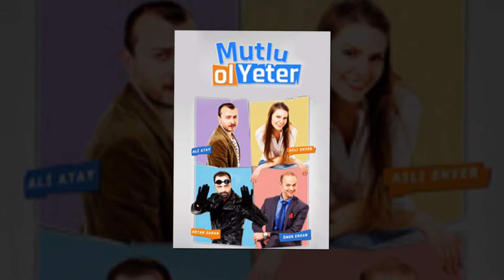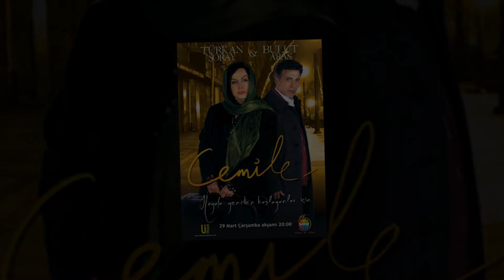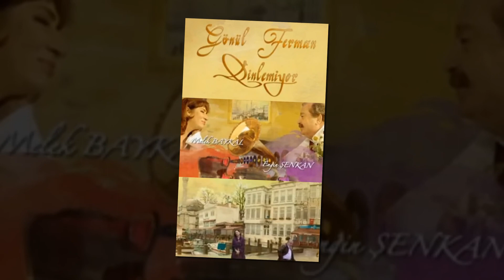ALİ ATAY FİLMOGRAFİSİ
Merhaba Dostum
Sana bu videoda ünlü oyuncu Ali Atay'ın rol aldığı filmlerin dizilerin ve yönetmenliğini yaptığı filmlerin afişlerinden oluşan slayt gösterisini izleyeceksiniz.
İyi Seyirler.